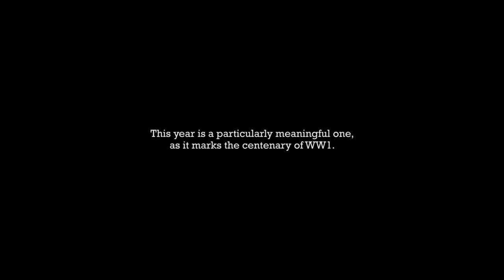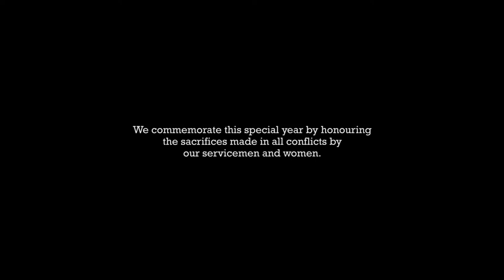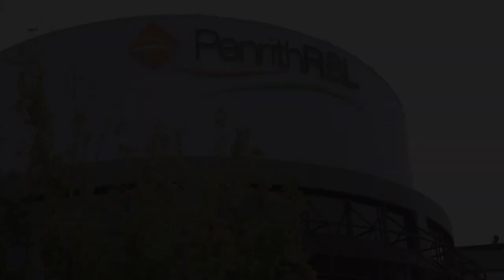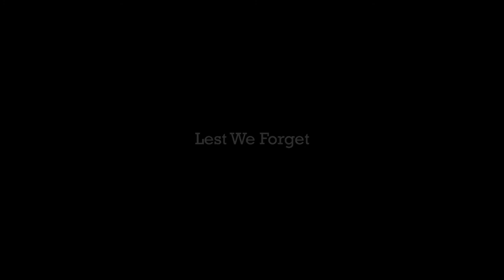Penrith RSL Centenary of ANZAC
Heart warming interviews of Penrith RSL sub-Branch members for the ClubsNSW Clubs & Community Awards 2015.